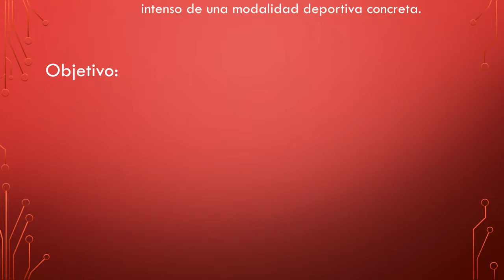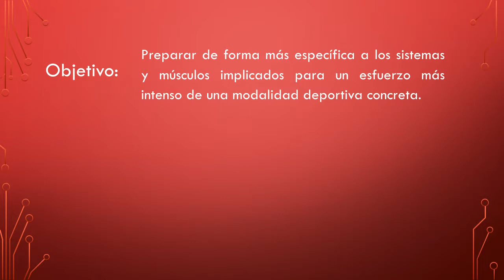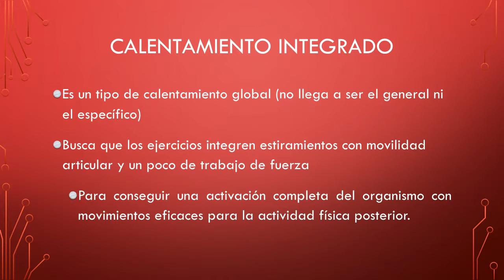Calentamiento específico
Calentamiento específico en Educación física. Aquí un vídeo de Calentamiento integrado de Valentí Sanjuan u Pau inspirafit